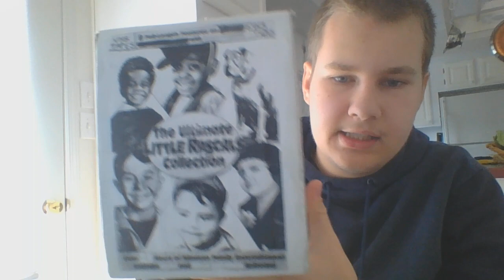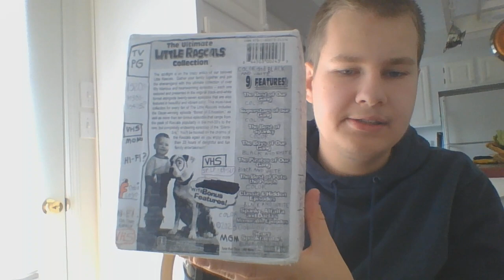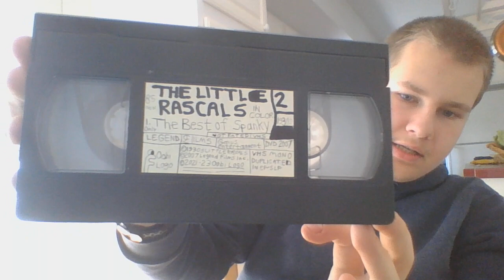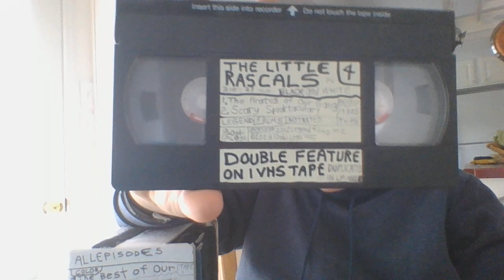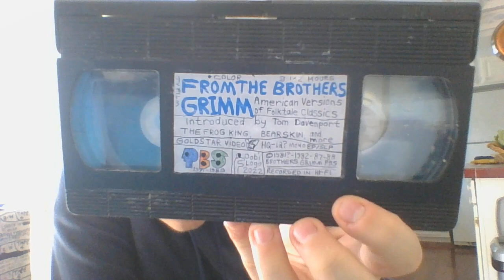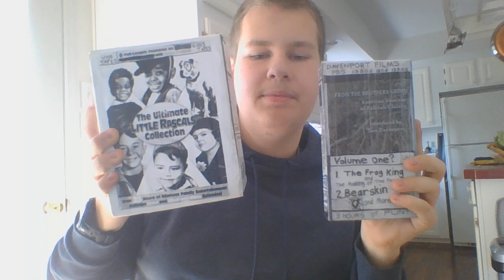Announcment/Those Homemade VHS Tapes Im Not Keeping & give it to Someone for June 14th 2023 (& More)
I will give it to someone on Sunday June 18, 2023